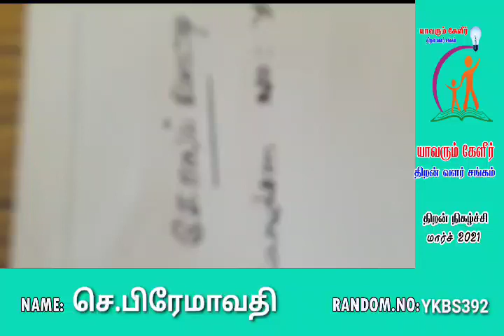செ.பிரேமாவதி | YKBS392 | Drawing | Women's Day | Paavai Awards | Mar2021 | Yavarum Kelir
யாவரும் கேளீர் திறன் மேம்பாட்டு கழகம்

நமது குழுவின் மேலும் விவரங்களை தெரிந்து கொள்ள!